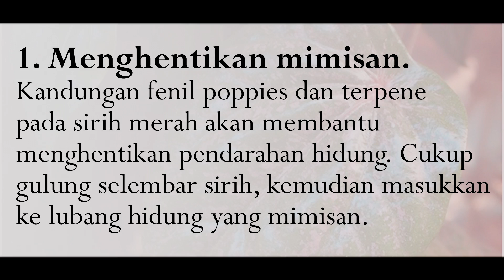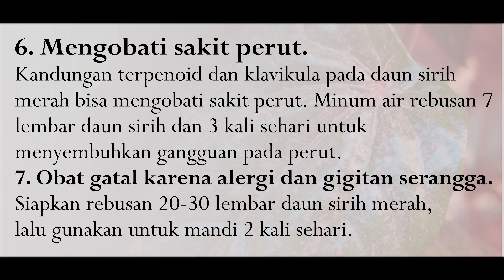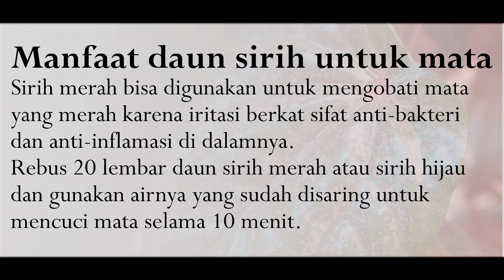DAUN SIRIH MERAH untuk KESHATAN serta KECANTIKAN